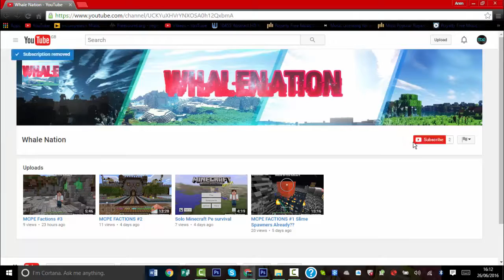Shoutout Sunday #7 Grow Channels Bigger!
Subscribe to the winner and type ARN to show i sent u guys and and subscribe to me and comment below ur done and ask for a shoutout and then ill give u a shoutout thats all!